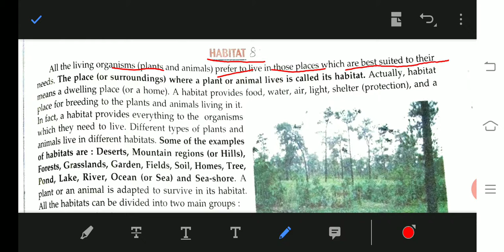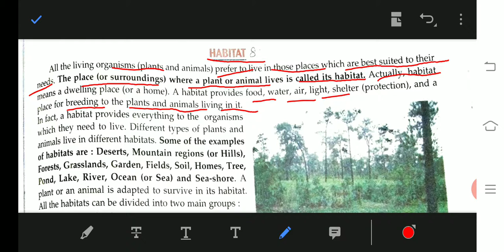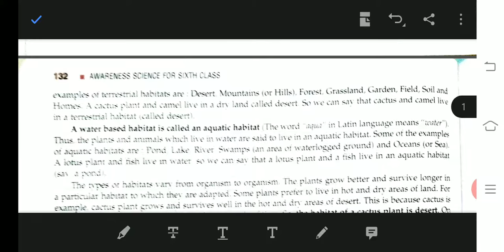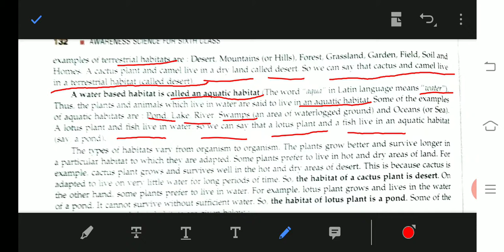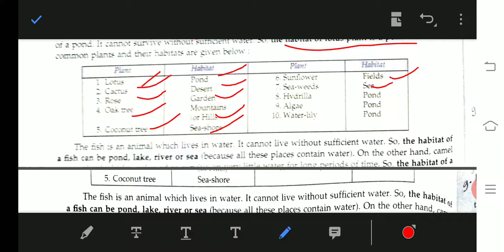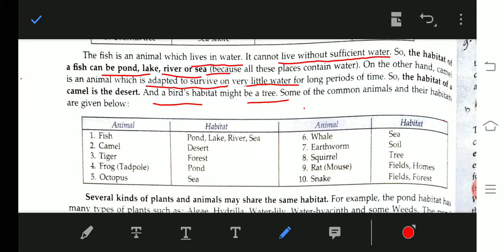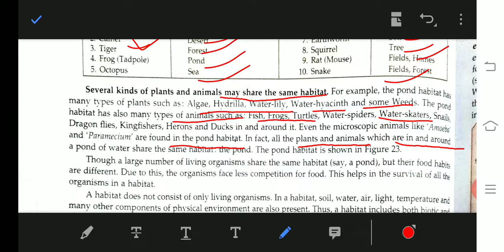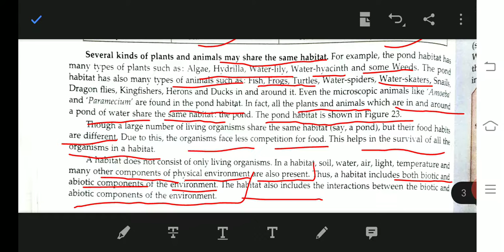Class 6 science chapter 9 second part about( Habitat)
Be ready to listen this video